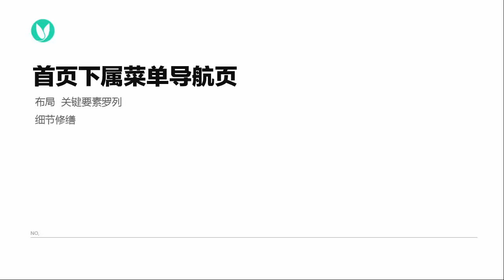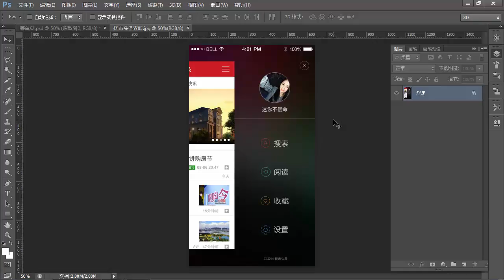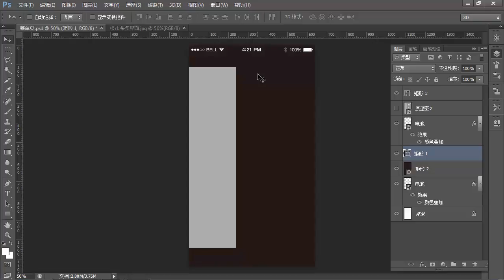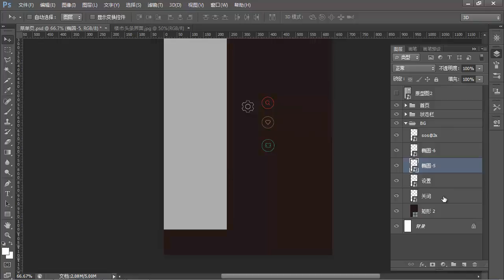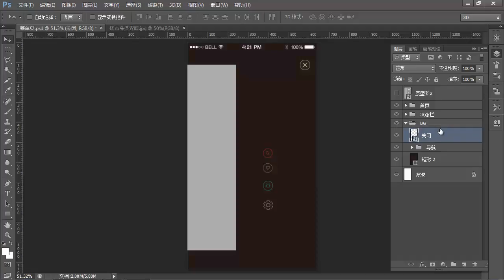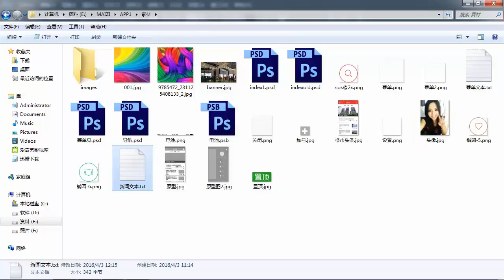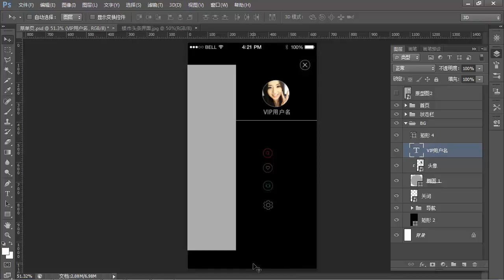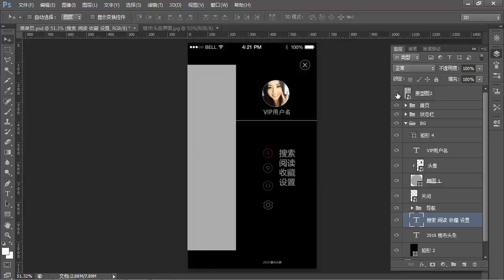新闻类APP项目设计 7 7 菜单导航页A